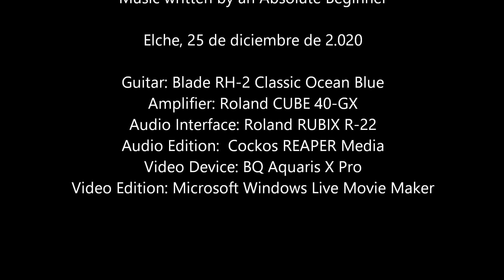SOL INVICTUS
SOL INVICTUS is a short instrumental composition by an Absolute Beginner. Sorry for my mistakes. I am just an amateur musician with no musical education. Merry Christmas to all of you.